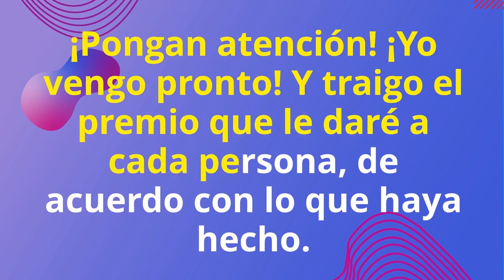Los novios | Zona Infantil Timoteo